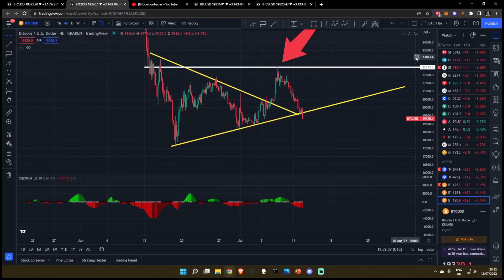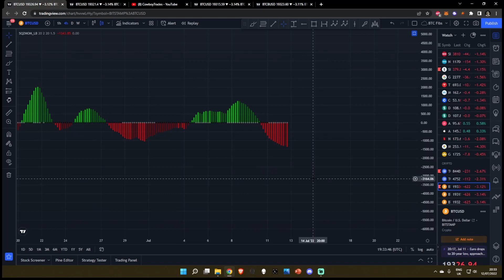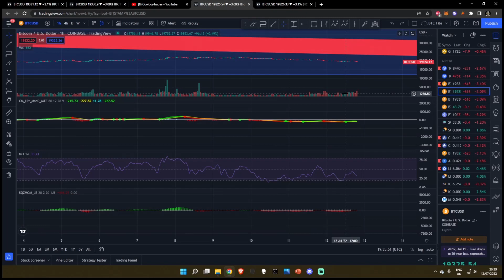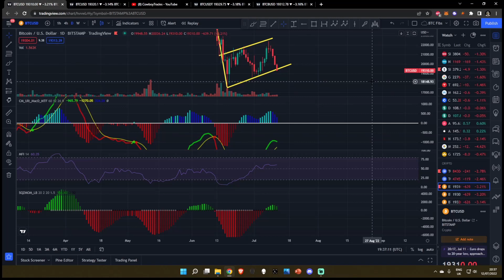400k Bitcoin Sold!!!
400k Bitcoin Sold!!! - Crypto Technical Analysis and Price Prediction

SPY BTC SOL ETH CRO ADA SLP LINK GMT ELON JASMY and other Alt Coin Analysis. Daily Crypto Updates, Bitcoin Crypto BULL MARKET Live Updates – June 2022